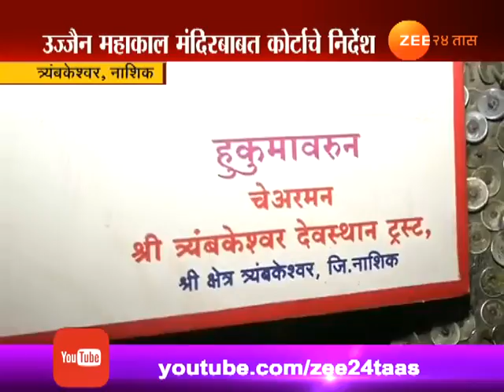नाशिक । कशी होणार त्र्यंबकेश्वर मंदिरात पूजा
Nashik Trimabakeshwar After SC Decision On Ujjian Mahakal Temple Now Wait For Others Shivling Temple